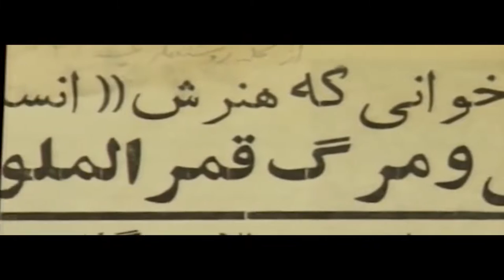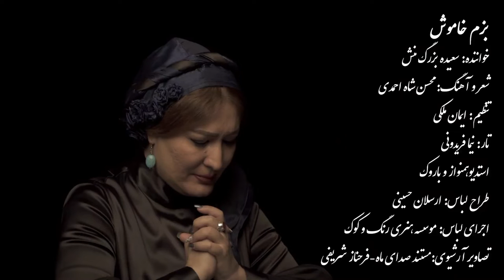بزم خاموش سعیده بزرگ‌منش محسن شاه‌احمدی تنظیم ایمان ملکی نیما فریدونی تار.mp4